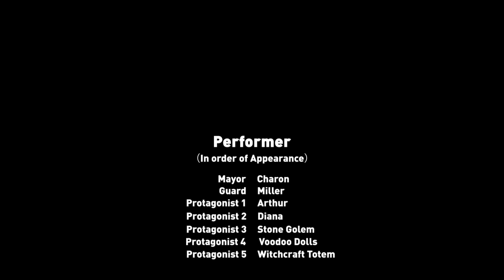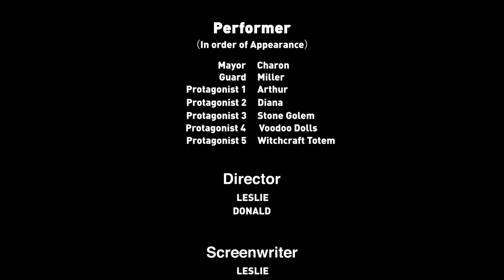The Mystery of Stealing Water in Maigu Town | Art of War: Legions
Summary of the story:

One day, the only water in Maigu Town was stolen. At the request of the mayor, Charon, Arthur organizes an armed force to find who is behind it.

They found a hole dug by the Goblin Tech next to the water source, and they believed that the Goblin Tech stole the water.

The surrounding wolf footprints attracted Miller's attention, but Arthur didn't care.

The Armed Forces found the Goblin Tech's hideout and they summoned a horde of Magic Apprentice to attack the armed forces.

Later, the leader of the Goblin Tech claims that the water bottle they stole is empty, and Arthur and his gang return without success.